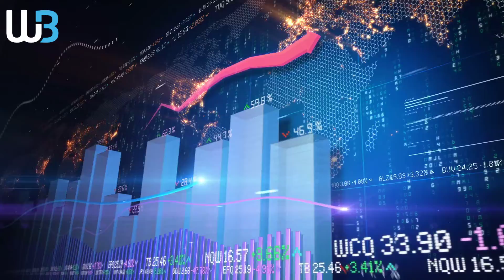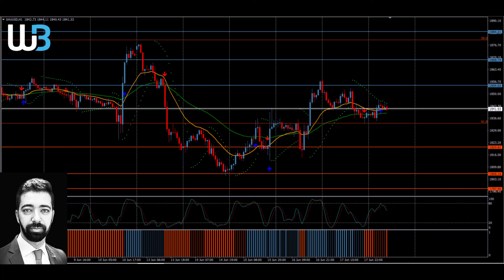Technical Analysis - GOLD (20.06.2022)